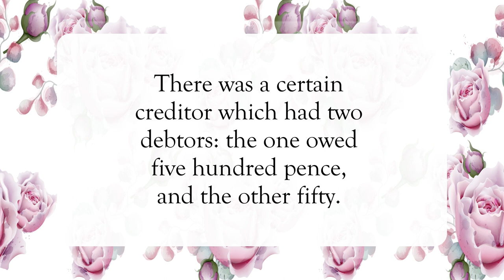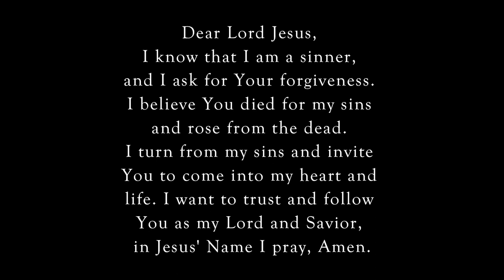Who Will Love Most ❤️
Scripture of the Day! Who will love most?